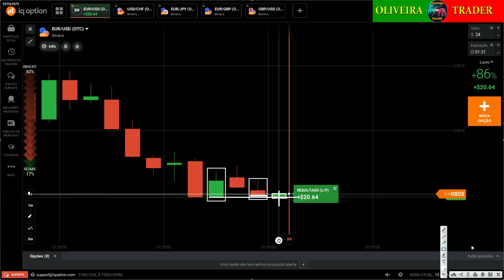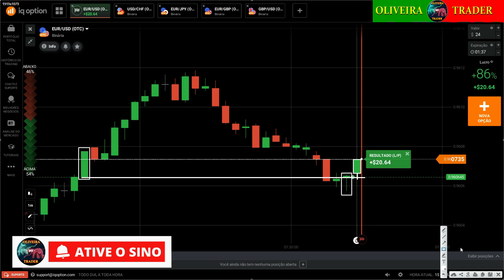5 MANEIRAS DE TER EXCELENTE ASSERTIVIDADE !!